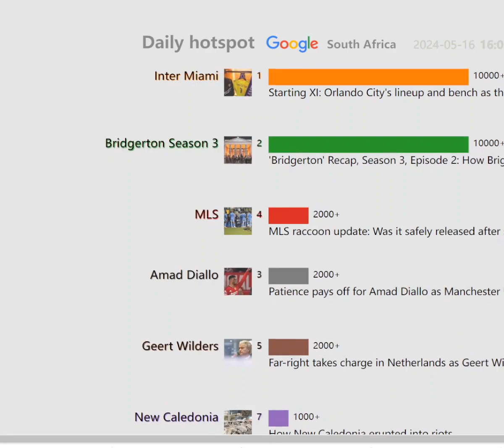Daily hotspot（South Africa）20240516 | 'Bridgerton' Recap, Season 3, Episode 2: How Bright the...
'Bridgerton' Recap, Season 3, Episode 2: How Bright the Moon
Starting XI: Orlando City's lineup and bench as they host Inter Miami ...
Almería vs Barcelona, La Liga: Match Thread, Live Updates
VIDEO: Kylian Mbappe unveils his 'sensational' latest waxwork as ...
Leeds United vs Norwich City: Championship play-off semi-final ...
Far-right takes charge in Netherlands as Geert Wilders firms up ...
Patience pays off for Amad Diallo as Manchester United winger ...
'Happy Gilmore 2′ starring Adam Sandler officially confirmed at ...
Sunrisers qualify for playoffs after washout against Titans
MLS raccoon update: Was it safely released after stealing show at ...
Real Sociedad, Barcelona and Leeds all to win in 90 minutes priced ...
Tiger Woods opens PGA Championship in 1-over 72 - PGA TOUR
Swati Maliwal 'assault' case: AAP MP files police complaint, FIR ...
How New Caledonia erupted into riots
Jeremy Clarkson named the UK's sexiest man for the second year in ...
Orlando City vs. Inter Miami: How to watch MLS online, Lionel Messi ...
Hugo Alavrez delighted scoring for Celta Vigo in crucial victory
BELA BILL: ANC places cheap electioneering above our children's ...
FC Barcelona to also exhibit its first two NFTs featuring Johan Cruyff ...